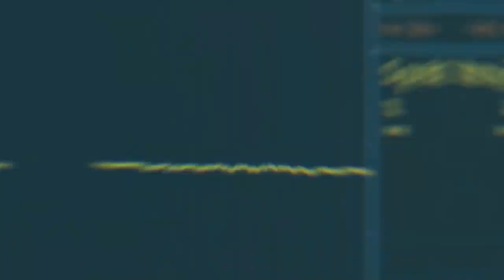The Dean Trailways 5th Quarter Full Show - September 6, 2024